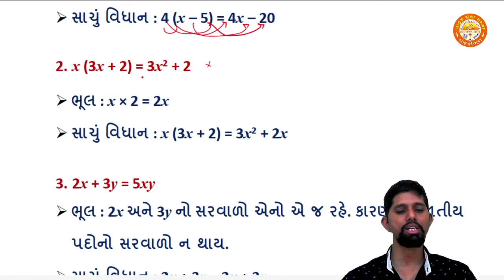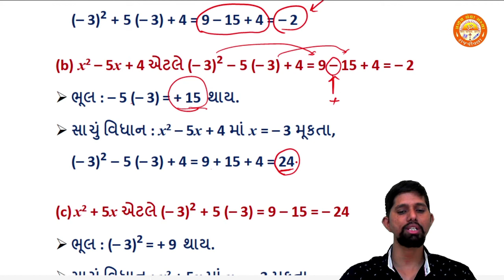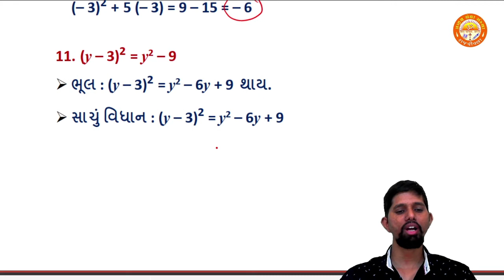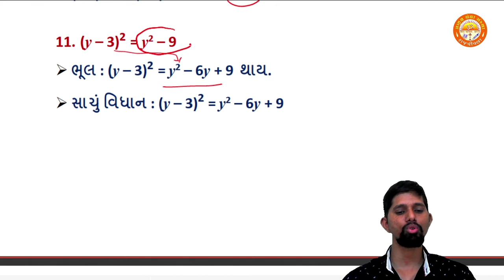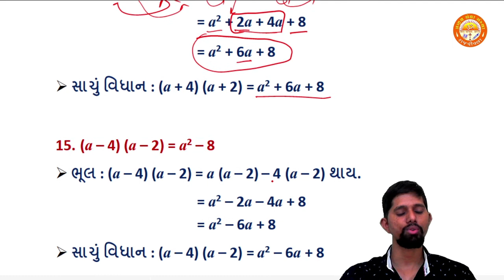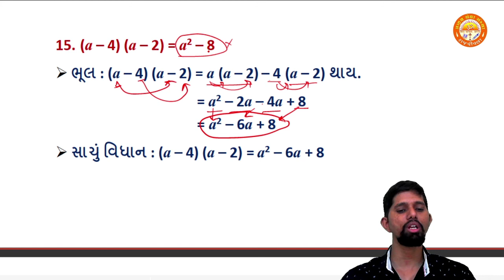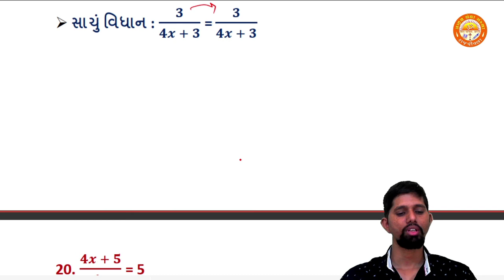STD 8 || Maths || Chapter 14 || Factorisation (અવયવીકરણ) || Exercise 14.4 || Part 6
Std 8
Maths
Chapter 14 Factorisation (અવયવીકરણ)
By-Rajan Sir (Pranav School)

STD 8 || Maths || Chapter 9 || બૈજિક પદાવલિઓ અને નિત્યસમ || Exercise 9.5 || Que. 1 To 4 || Part 5

STD 8 || Maths || Chapter 9 || બૈજિક પદાવલિઓ અને નિત્યસમ || Exercise 9.5 || Que. 5 To 8 || Part 6